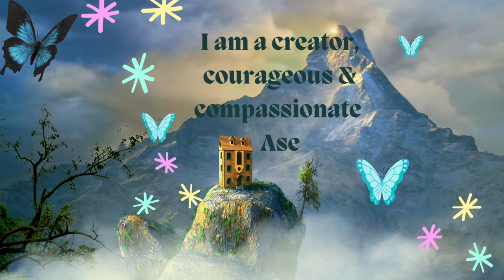kNOwing me is NO to you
In this vlog, we dive deep into the importance of self-discipline, enabling us to say NO to behaviors that no longer align with our growth and purpose. Discover how setting boundaries empowers us to confidently say NO to others as well. 🦋❤️‍🔥🌞